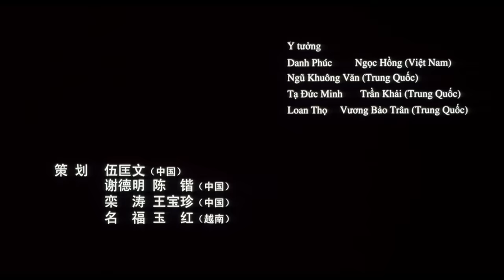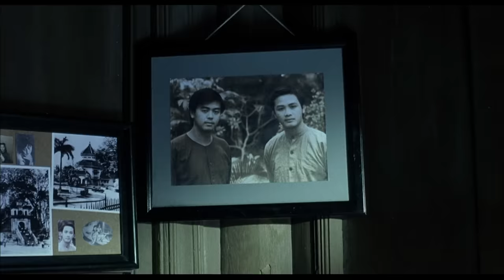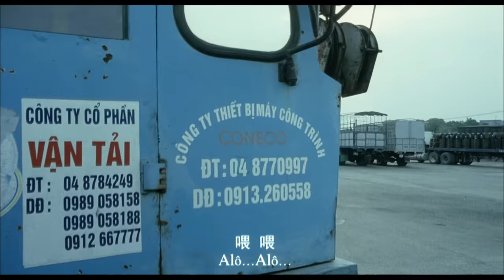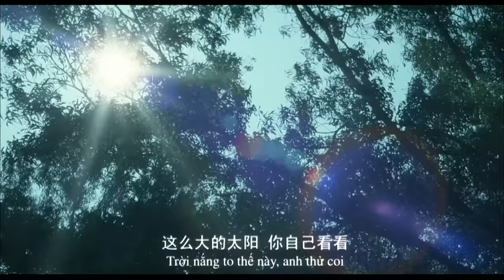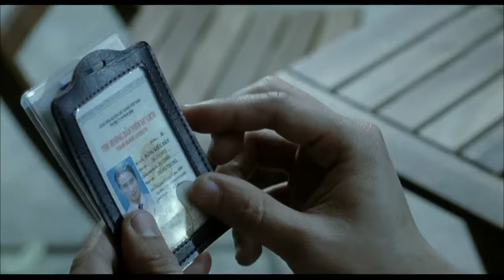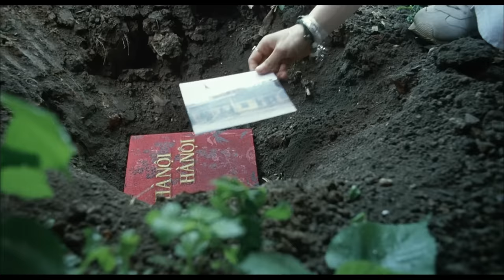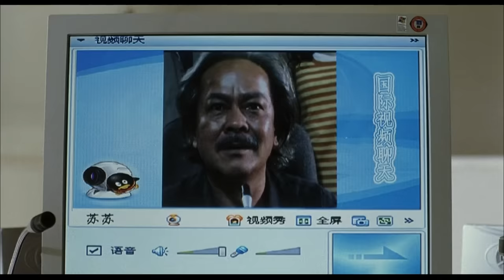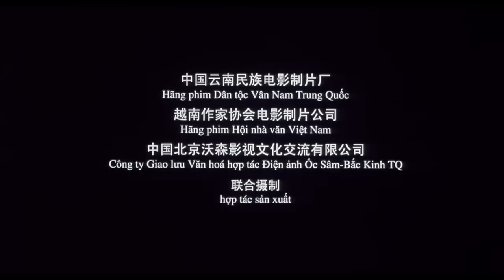《河内河内》/ hanoi, hanoi / Hà Nội, Hà Nội 中国越南合拍 甘婷婷越南夺影后 （甘婷婷 / 高志兰 / 黄海）|甘婷婷一人分饰两角 年龄跨度巨大 Drama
【内容简介】
苏苏在姥姥病重之际偶然发现了姥姥昔日的笔记本。为解其中的疑惑，她独自一人前往越南……
　　边境小镇，苏苏与越南青年阿民不期而遇。于是一番算计、一番冲突、一番误会像团团迷雾扑塑而来。经过一番艰难曲折的磨难，善良、理解、宽容、沟通了苏苏与阿仲等人的心灵。在众多越南同胞的帮助下，苏苏终于得知了姥姥年轻时在河内开中药馆“无香堂”时与越南青年阿山的一段撕肝裂肺的爱情故事……更为震撼的是在这动人的爱情故事背后勾连出一位越南老人为了对友人与中国人的承诺苦苦守候了“无香堂”几十年的惊人之举。老人的行为深深地感动了中越两国人民。